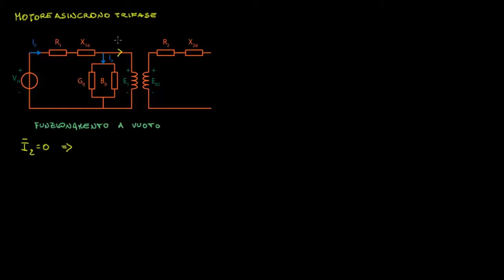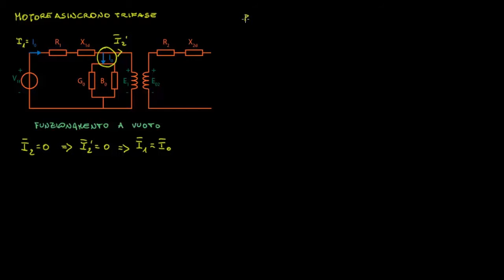motore asincrono trifase a vuoto - potenze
Bilancio delle potenze in un motore asincrono trifase funzionante a vuoto